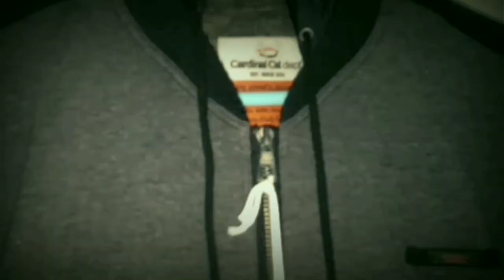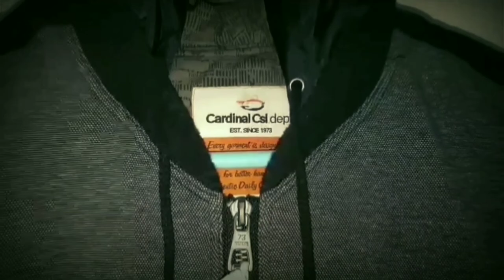Unboxing Jaket Jumper Cardinal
jangan lupa juga follow Instagram kami @bang_eghy177
jangan lupa juga tonton video lainnya Bang Eghy..